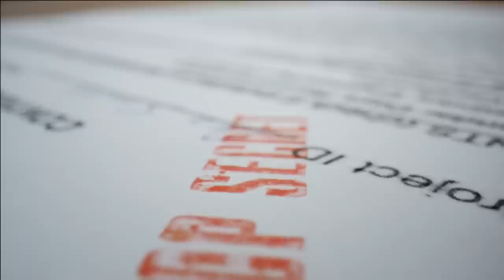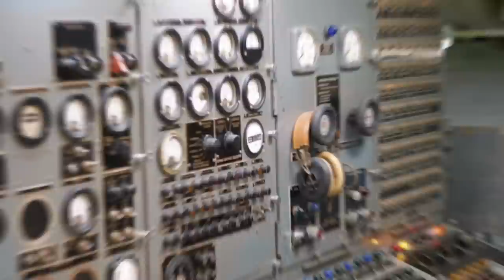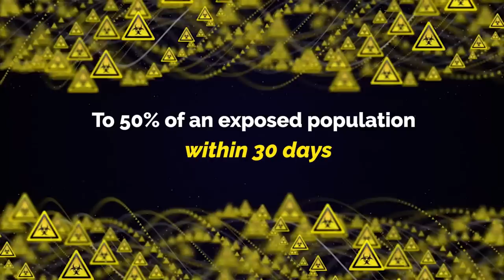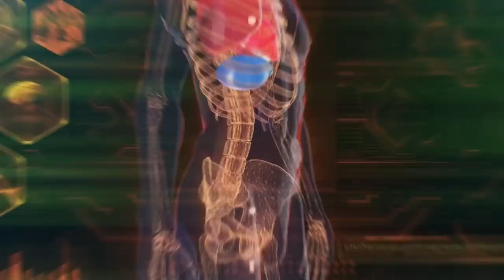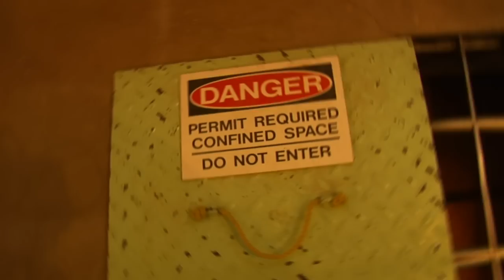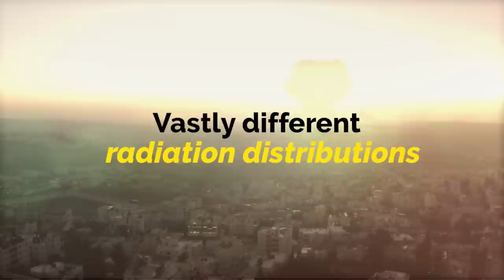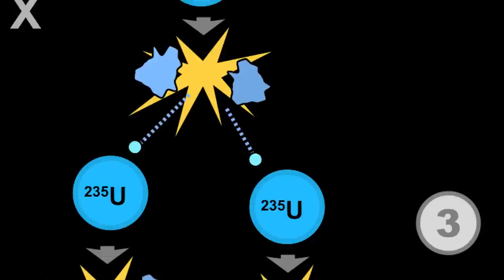Why Can You Live In Hiroshima But Not In Chernobyl?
On August 6, 1945, the world’s most famous nuclear bomb was detonated at 8:15 in Hiroshima, a Japanese embarkation port and industrial center that was the site of a major military headquarters. The intense brightness of the flash and ensuing mushroom cloud could be seen from miles away, with house windows even up to 50 miles away shattering from the impact. Many consider this event to be a pivotal moment in human history, as it marked the first time nuclear warfare and its devastating power was unleashed.
The detonation of the atomic bombs on Hiroshima and Nagasaki was planned. What was not planned, instead, was the worst nuclear accident in history.
Everything happened on April 25 and 26, 1986, in what is now northern Ukraine.
The reactor at a nuclear power plant exploded and burned. Shrouded in secrecy, the incident was a watershed moment in both the Cold War and the history of nuclear power.

Video Chapters:
00:00 Intro
01:56 The atomic bomb
04:10 Hiroshima and Chernobyl comparison
06:50 Type of detonation
07:50 Reaction Mechanism